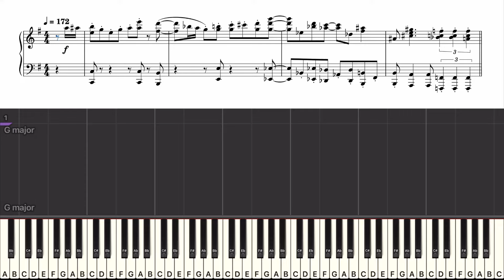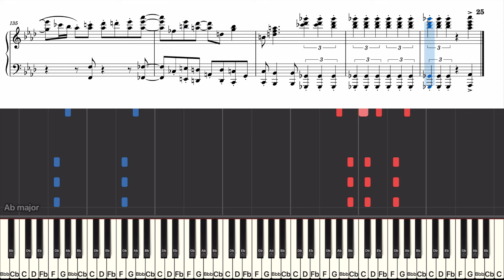トンデモワンダーズ ／sasakure.‌UK【ピアノ楽譜 上級】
sasakure.‌UK様の楽曲『トンデモワンダーズ 』上級ピアノアレンジを、大変僭越ながらさせていただきました。

【楽譜】